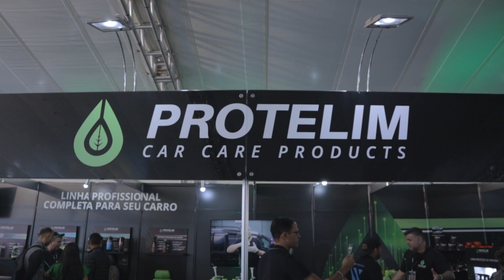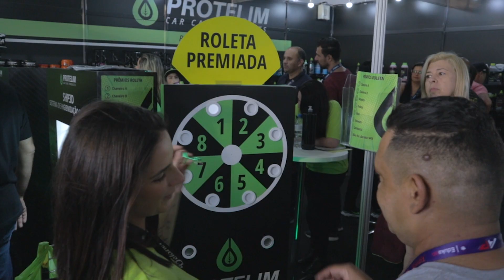Detailer Fest Brasil 2022 | Protelim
A Protelim se destacou no Detailer Fest 2022. Obrigado a todos que compareceram ou acompanharam de longe a maior feira de detalhamento da América latina.